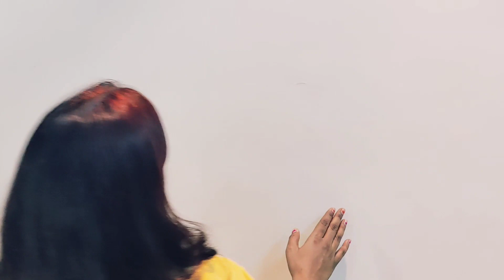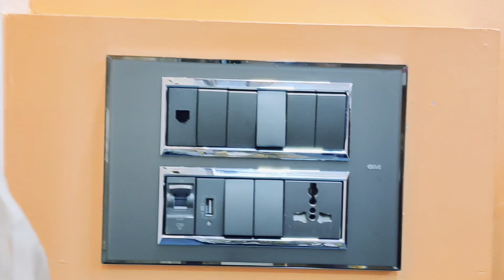10 Important Tips Before Planning Living Room/LivingRoom Mistakes You Should Avoid/Living Room Ideas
10 Important Tips Before Planning Living Room/LivingRoom Mistakes You Should Avoid/Living Room Ideas

amazon kitcen products links
Glass Jar

 Plastic Food Storage Organizer with Lids - 5L

Glass Jar with silver Lid- Pack Of (6)

Space Saver Food Storage Basket

500 ml. Ball Caning Jar

Rectangle Glass Food Storage

3 Compartment Rectangular Glass Storage Bowl Set

Glass Storage Jars with Buckle Lid - 1.5 L, Pack of 2

Waterproof Wall Stickers

15 Pcs Ziplock Pouch Vegetable Bag

Silica Glass Bottle with Flip Cap, 1 Litre, Set of 2,

Amazon Link Of Philips Juicer

Amazon Products link 👇

Trio Glass jar with wooden lid

700 ml Square glass jar with wooden lid

Glass Spice Jar With Wooden Lid 220 ml

Corner self rack

Clear glass 550 ml clear glass containers

clear glass 1250 ml stainless steel containers

Wooden fridge magnet with hooks

Turkish Basket (1*Medium,2*Small)

Bamboo Storage Basket Pack of 2 ( Small+ Large)

 Stainless Steel Multipurpose Dish Rack/Storage

Fridge Storage Shelf Space Saver Food Organiser

Multipurpose Sturdy Woven Storage Baskets

Multipurpose Plastic Round Jewellery Organizer

Jubilant Hub Sweet Love Couple Plants Pots

 Artificial Fancy Garland Money Plant

Multifunctional Storage Basket Kitchen

 Woodworks Vintage Flower Print Large Tray with Drawer

 Funky Yellow Smiley and Sad Face Coffee Cup

 350ml Glass Jars with Air Tight Lid Pickle Spice Food jar

Self Adhesive Pack of 10 Pcs Plastic Wall Hooks

Mummy Da Dhaba Wooden Wall Hanging/Door

 Plastic Turkish Basket with Lid

Crystu Artificial Vegetables

LAPO Multipurpose Stainless Steel Vegetable and Fruit Bowl Basket

Hells Kitchen Spice Jar With Spoon

Plastic Turkish Basket, Large, Cream

 Large Multipurpose Storage Baskets  with Lid

Multipurpose Polypropylene Storage Baskets with Lid

Sheesham Wood Wooden Serving Tray

 Turkish Baskets with Lid

Chumbak Folk  Utility Holder

Plastic Space Saving Kitchen Cupboard

 Ceramic Plates

 Multipurpose Clothespin Bag with Hanger

 Self Adhesive Stainless Steel Towel Rack

oliveware Alloy Steel Teso Pro Lunch Box with Bottle

Litleo Bonsai Wild Artificial Plant with Pot

Hello All😊
Hope you all are doing well 😊..If you are going to make your home or renovate Watch this video till the end it will help you important tips for living room ideas & mistakes we should avoid 😊👍
if you find my video helpful Please
Give Your Likes ❤️

& Please don't forget to click Bell 🔔 icon for all new videos notification 😀❤️